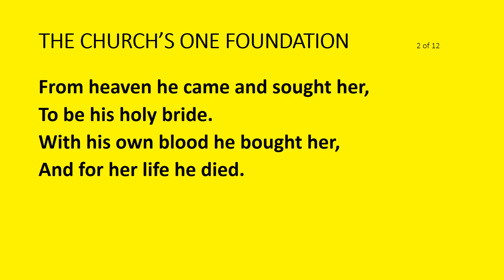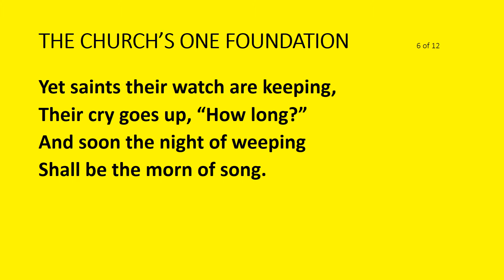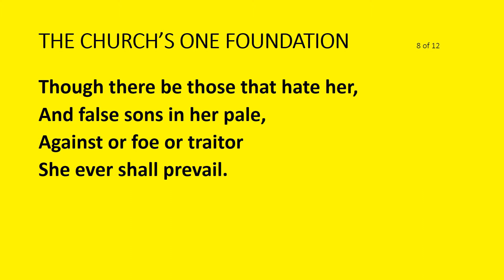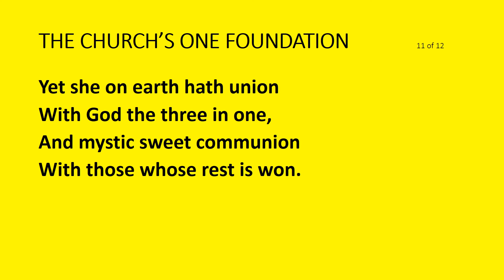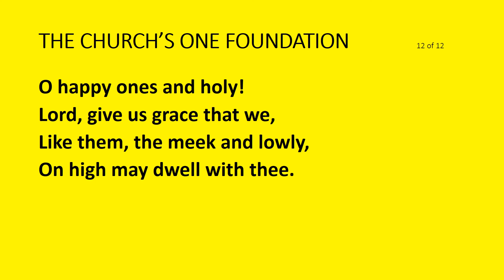THE CHURCH'S ONE FOUNDATION AUDIO CFCM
Traditional Christian hymn, "The Church's One Foundation" with lyrics performed by the Center for Church Music.